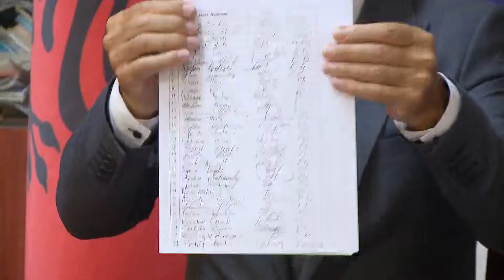Reforma Zgjedhore/ LZHK në konferencë: Ja lëvizjet dhe propozimet që duhet të bëjë opozita